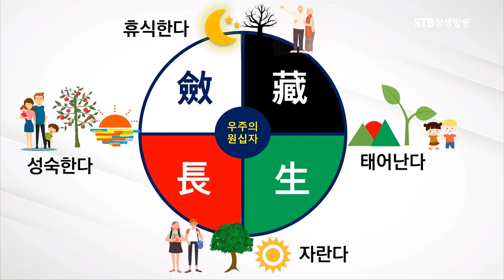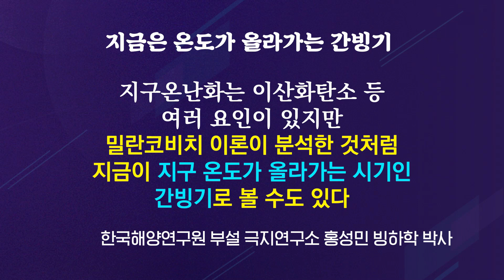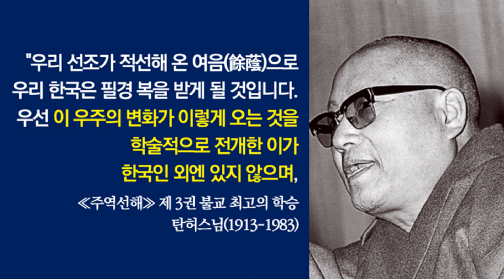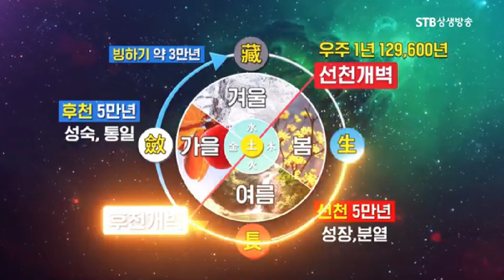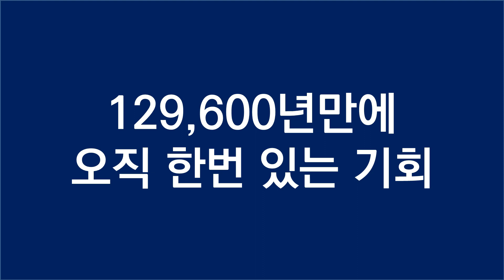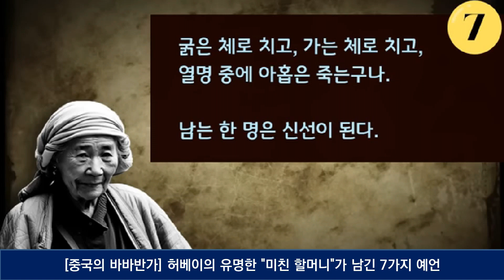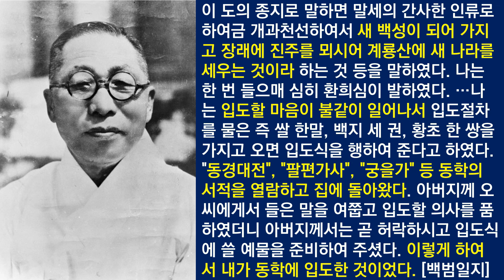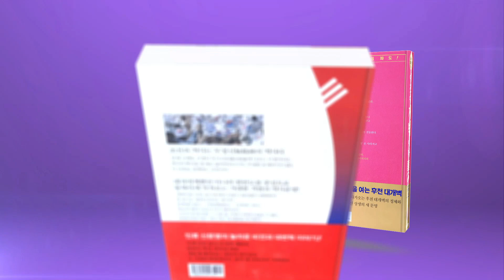빙하기 간빙기 주기와 동학, 참동학의 시간관, 다 때가 있다